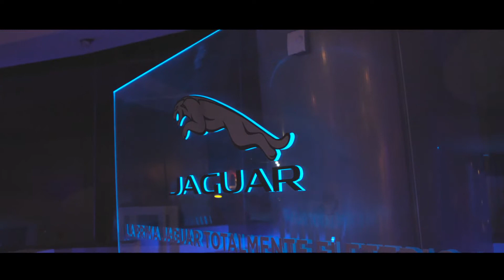Presentazione Jaguar I-Pace - Monza ENI Circuit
La prima totalmente elettrica, presentata all'Autodromo Nazionale di Monza, il Monza ENI Circuit.